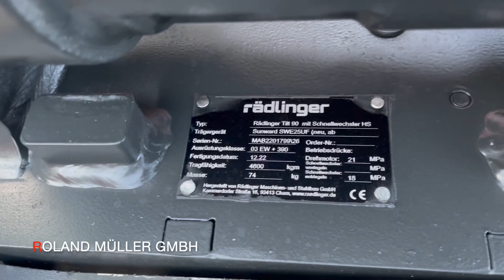Sunward SWE 25UF Minibagger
Sunward SWE 25UF
Hochwertige Komponenten wie der Yanmar Motor, Hydraulik Pumpe Nachi/ Hengli, Schwenkmotor Nachi, Fahrmotor KYB Eaton, Ventilblock KYB/Hengli und viele mehr.
Mehrere Bagger ab Lager 54441 Trassem sofort verfügbar.
Wir laden Sie gerne zu einer Besichtigung oder Demo ein.
Alle Neugeräte von uns selbstverständlich mit Herstellergarantie!
Leasing, Finanzierung oder Mietkauf ist selbstverständlich möglich.
• Abbildung mit Rädlinger Drehmotor (Tilt) Preis auf Anfrage.
• Joystick mit proportionaler Schaltung beidseitig.

Ausstattung: Vollausstattung.
Typ Sunward SWE25 UF Kurzheck
• Baujahr 2023 Neugerät
• Zusatzhydraulik für Greifer, Rotor, Scherenhydraulik, Tilt oder Schnellwechlser.
• 3 Zylinder Yanmar Dieselmotor, Wassergekühlt, 3TNV80fSPSU, 14,6kW
• Kabine mit Radio, Sitz mit Sicherheitsgurt.
• Panorama-Frontscheibe mit Wischer
• LCD Display mit Anzeige der Betriebsstunden, Motordrehzahl
• Tankanzeige und Motoröl Temperatur.
• 4x Arbeitsscheinwerfer oder mehr auf Wunsch.
• Proportionalsteuerung auf beiden Joysticks.
• Einsatzgewicht ca. 2680kg
• Gummikette: 300 x 55T
• Dieseltank Inhalt ca. 27 Liter.
• Steigung bis zu ca. 30°
• Fahrmotor zweistufig, mit guter Zugkraft und zwei Fahrgeschwindigkeiten
• Tieflöffel, Maße 300mm, 600mm, oder Grabenräumlöffel 1.200mm
• Maximal Grabtiefe ca. 2.800mm mit Tilt.
• Räumschild Maße 1.500mm x 325mm
• Länge 4.140 mm x Breite 1.500 mm x Höhe 2.455 mm
• MS03 Schnellwechsler oder HS03

Händlerpreis auf Anfrage Telefonisch oder per email.
Lieferung gegen Aufpreis frei Haus möglich, der Preis ist abhängig von Entfernung und Gewicht.
Weitere 90 Gabelstapler Linde, EP, Doosan, Hangcha, Hyster, Hyundai, Kalmar und Nissan auf Lager, zögern Sie nicht uns anzurufen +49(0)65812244